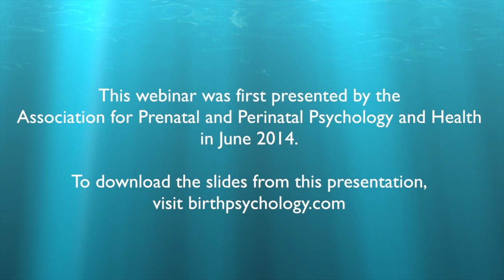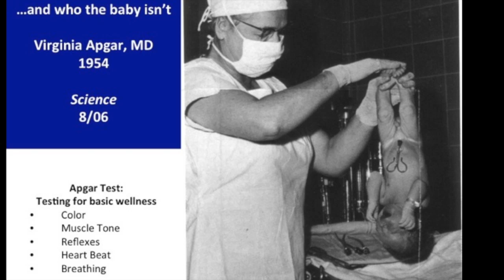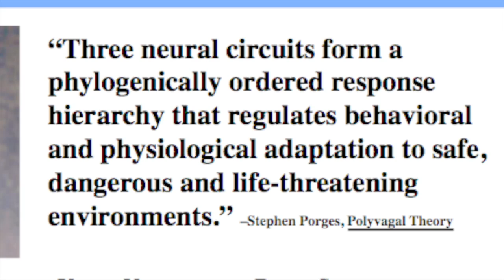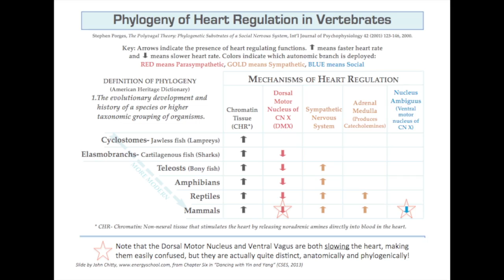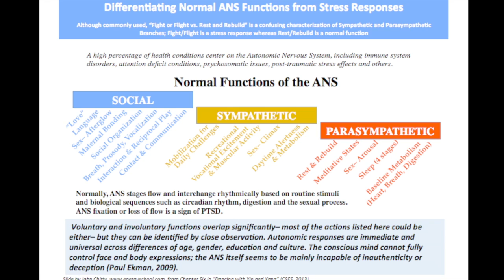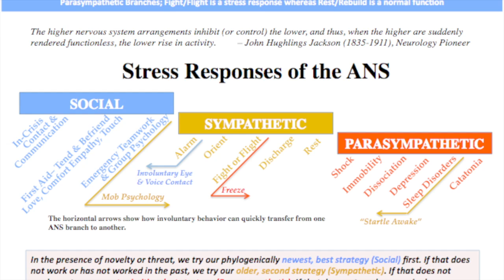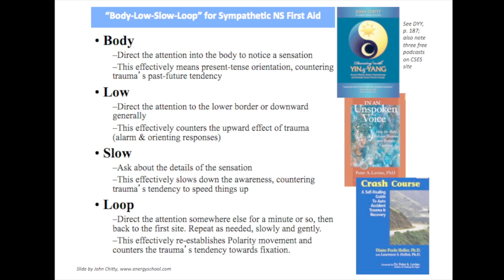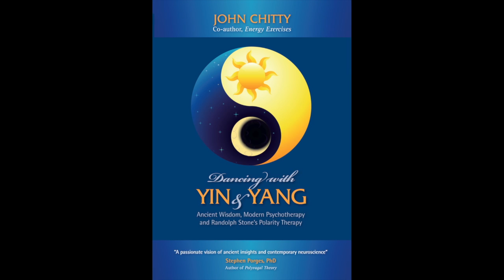Autonomic Insights for Babies, Mothers and the Birth Process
John Chitty, RPP, BCST presents the basic underpinnings of his approach to working with babies, the birth process and new families - including a basic understanding of the baby's true nature and new insights into the functioning of the autonomic nervous system from the work of Stephen Porges, PhD. This webinar was initially presented by the Association for Prenatal and Perinatal Psychology and Health in June 2014.